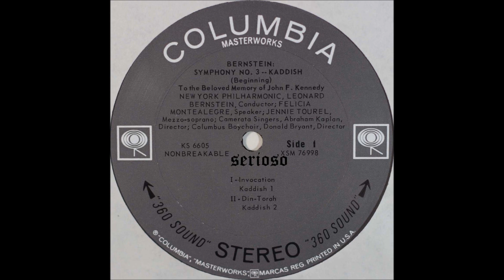Bernstein,Symphony No 3 Kaddish, 1,2mov, Leonard Bernstein